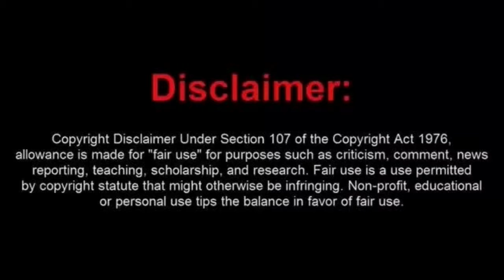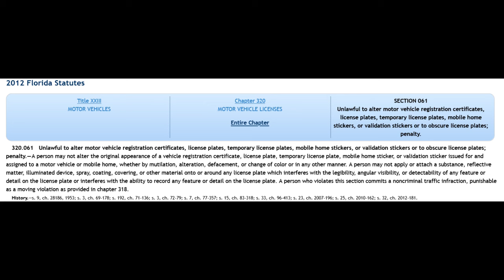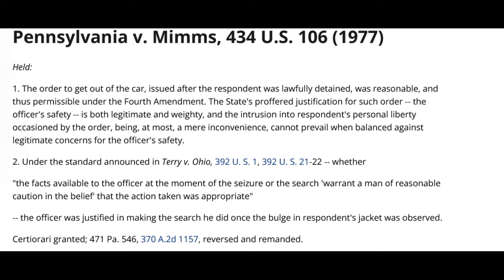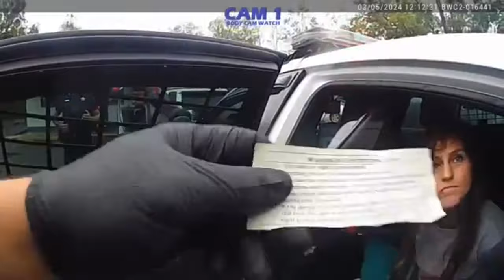Sovtard Karen Learns Florida Law the Hard Way